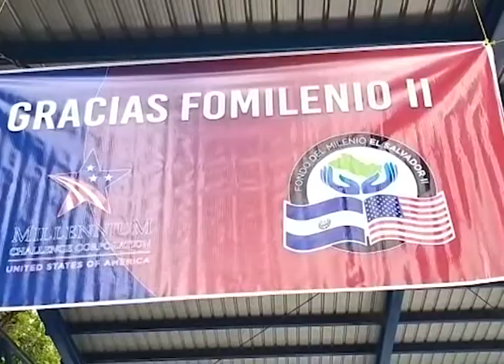Corporación Reto del Milenio extendió plazo a El Salvador para entregar contrapartida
El lunes finalizó el plazo para la asignación de fondos de la contrapartida de Fomilenio II que garantizaría la continuidad de varios proyectos, ante la falta de acuerdo político, la Corporación Reto del Milenio dio más tiempo al Ejecutivo y la Asamblea Legislativa.